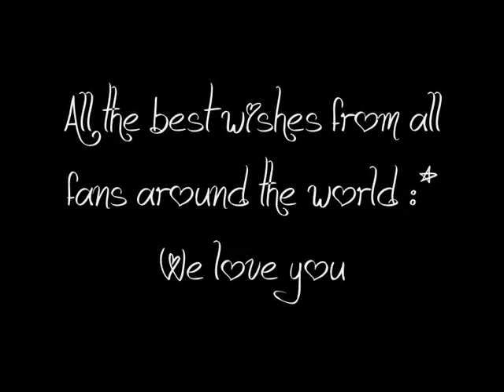Amy happy birthday ♥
Here is a video for Amy Lee.
Yesterday she had birthday and I'm so sorry that i had no time to post it already yesterday :(
Amy we love you :)